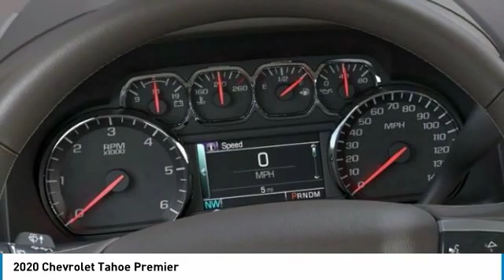2020 Chevrolet Tahoe Premier FOR SALE in Tomball, TX LR186415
Stop in today for a test drive of this N 2020 Chevrolet Tahoe

Parkway Chevrolet
25500 State Highway 249

Don't miss this 2020 Chevrolet Tahoe. It's equipped with great features. You'll want to take this sport utility home. Make a great choice today.